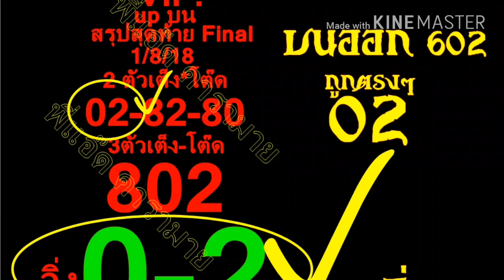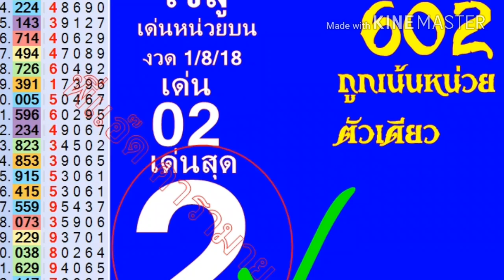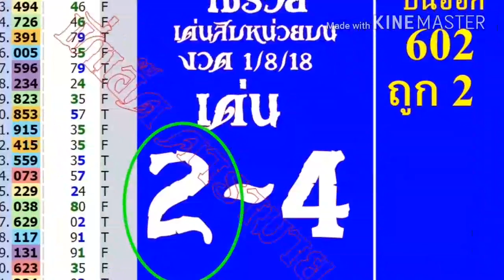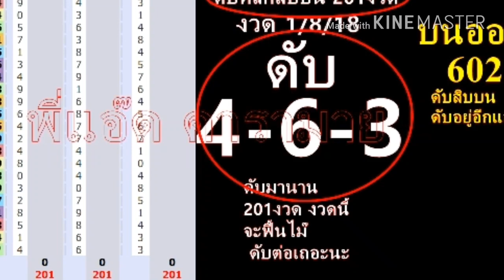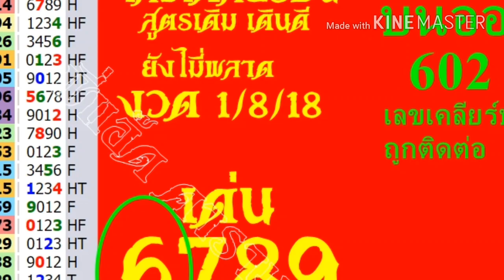รวยอีกทะลุหลักล้าน วีไอพี พี่แอ๊ด คารามาย เชิญครับ ถูกตรงๆ งวด 16/8/18รวยอีก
1.วิชาชีพที่ใช้หากินได้ตลอดชีวิต หรือทำเป็น
2.สามารถสร้างรายได้อย่างไม่จำกัด
3.เปิดร้าน มีรายได้เป็นมรดกตกทอดได้
4.สอนการตัดผมด้วยเทคนิคขั้นสูง เป็นเร็ว
5.สอนการดูแลลูกค้า การพัฒนาฝีมือให้เก่งยิ่งชึ้น
6.ทำการสอนให้เป็นเวลา 6 เดือน พร้อมทุ่มเทให้
7.เครื่องมือให้ท่านหามาเอง
8.รับประกันได้ว่า ไม่มีคำว่าขาดทุน และได้กำไรคืน

อ.เมือง จ.นนทบุรี ห่างจากท่าน้ำนนท์ 1 กม.โทร 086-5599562
ถ้ามีพื้นฐานมาบ้าง เรียน 3 เดือน 15,000 บาทครับ ทำงานได้แน่